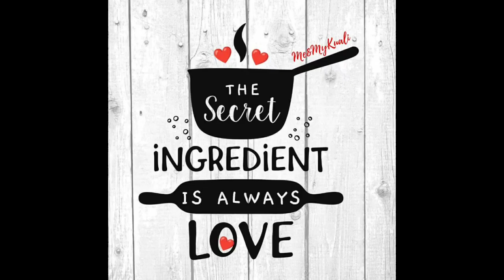Gelama Ikan Masin Ayam Lemak Pucuk Ubi Kerabu Mangga Masakan Kampung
maaf lama pula tak upload video masak. kini Kita kembali bersiaran ye. doakan semoga glitches tak timbul lagi. insha'Allah aamminn.